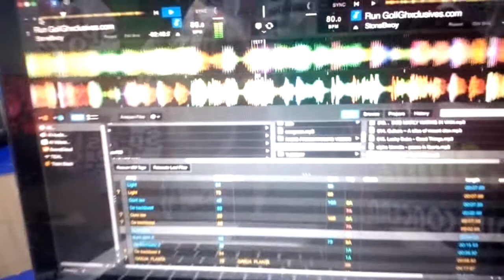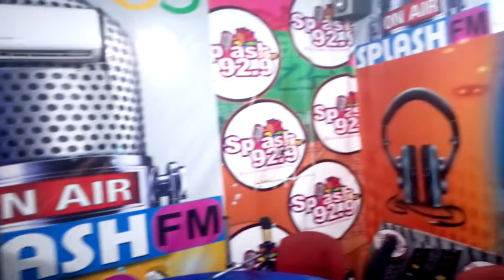001 Ever green 3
THE HOT RADIO PRESENTATION.
EVERGREEN HEATS ON RADIO